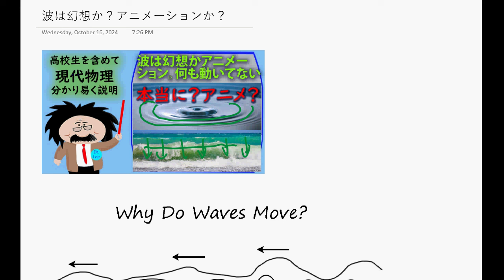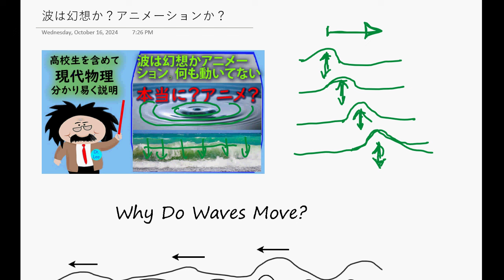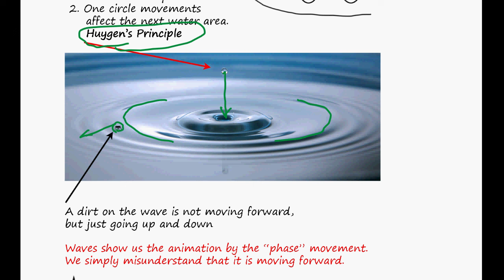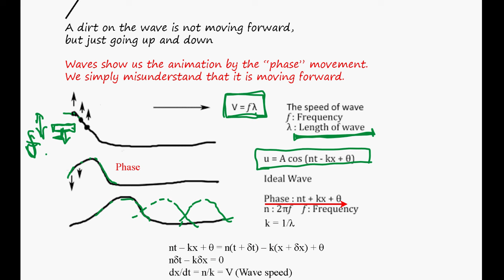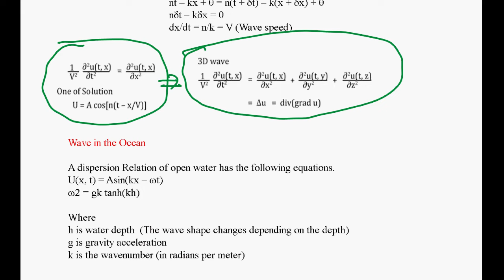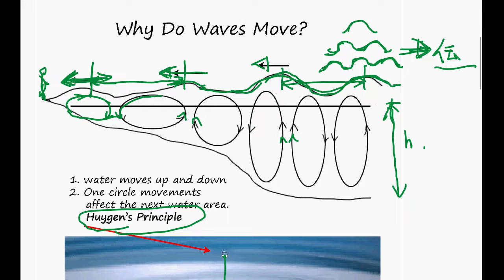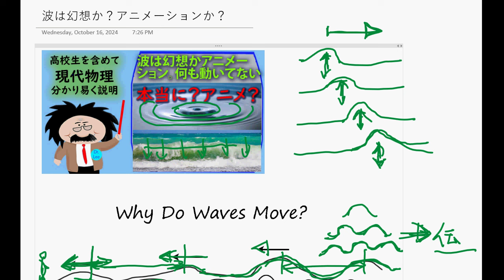現代物理 - 波はアニメーションです、もしくは幻想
波は移動しません